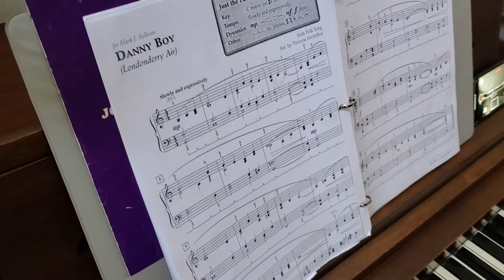Danny Boy Wren 2